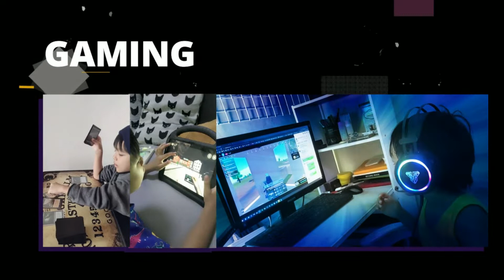[ACTIVITIES] Growing Up Into A Toddler | Travis Draven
Bien-bien’s video compilation from being a newborn baby up to his terrible twos stage.

Includes infant swimming, christening, first haircut, reading, identifying colors, playing with animals, a lot of singing, visiting beautiful places and spending time with family. ♥

🎵 Awesome Music 🎵
Green Man Fanmades
Blink 182 - All The Small Things (Teddy Rose Remix) [NCS Fanmade]